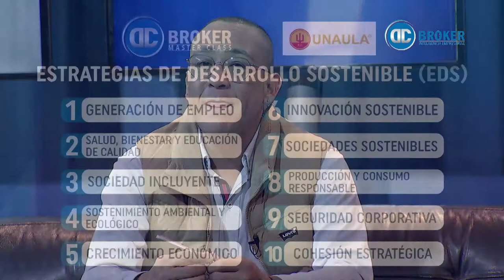FORMACIÓN EMPRESARIAL - JAIRO CARDONA - UNAULA